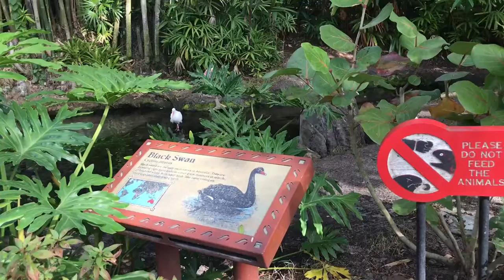Black swan Disney World Animal Kingdom!